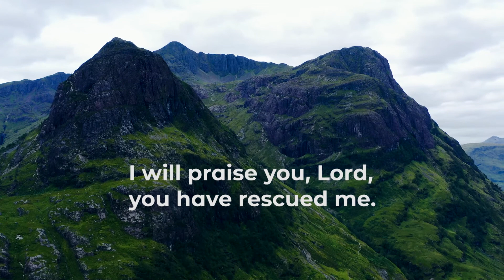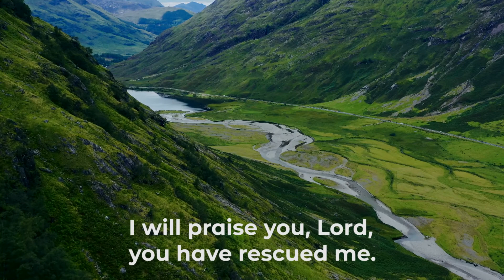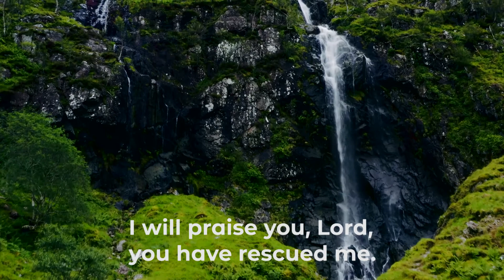Ps 29 I Will Praise You Lord, You Have Rescued Me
Psalm 29 I will praise you Lord you have rescued me

Cantor: Louise Sheridan
Organist: Louise Sheridan

Permission to podcast granted by the Institute of Charity (The Rosminians)

Images used with permission Vivedo, (videvo.net)